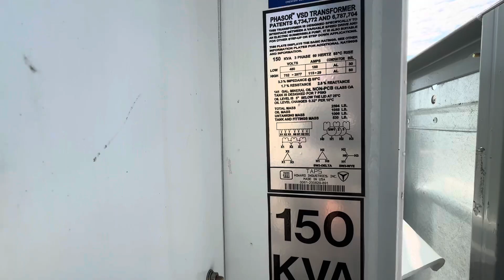17801 - 150 kVA Variable Frequency Drive